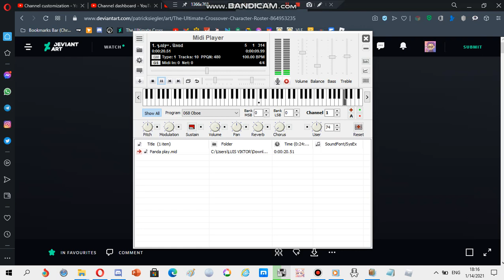Nokia ringtone: Panda play